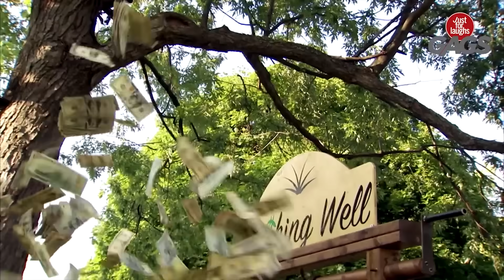Best Just For Laughs Gags Compilation All Time ✅ #2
Don't forget to send me Your great videos about everything that is interesting, funny, awesome, to create another new compilation...